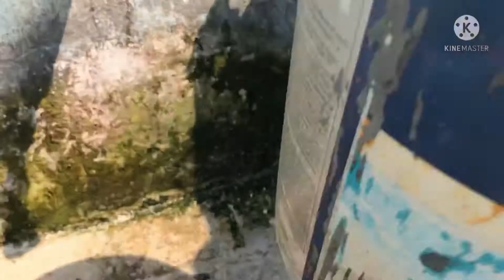แค่วันเดียว บอนสีงามได้ขนาดนี้เลย บ้านสวนพาเพลิน ทำแล้วเห็นผลมากๆ